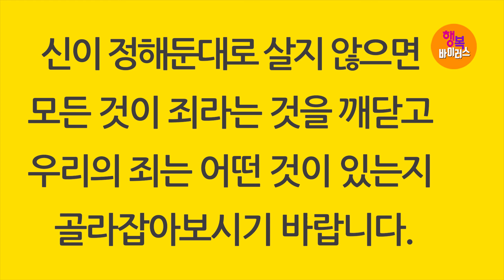[영혼의 양식! 은혜의 축복!] 박건수목사의 원어성경 강해-행복바이러스_죄(옳은 감정에 위배되다)